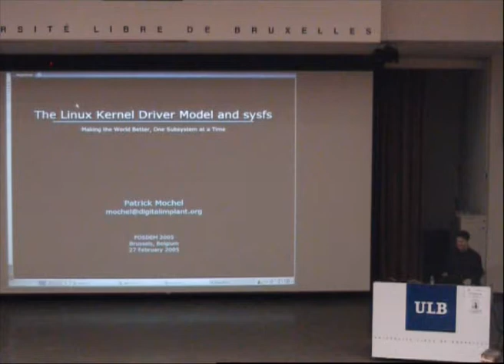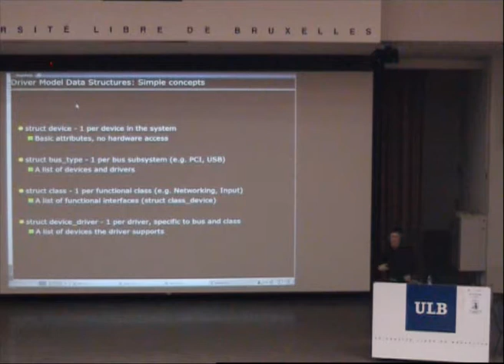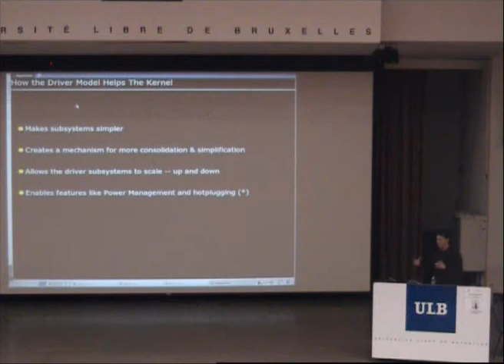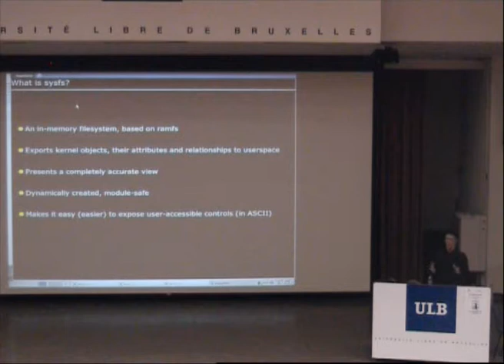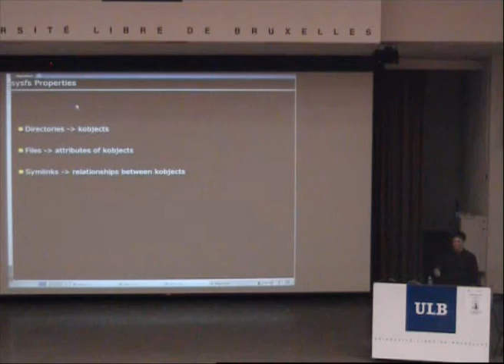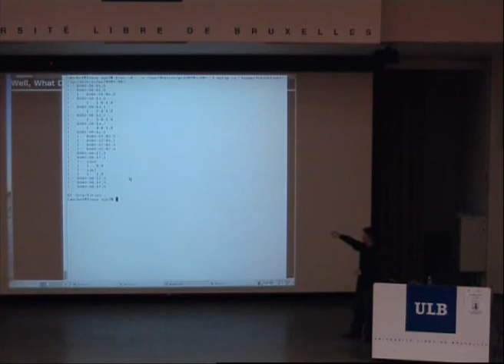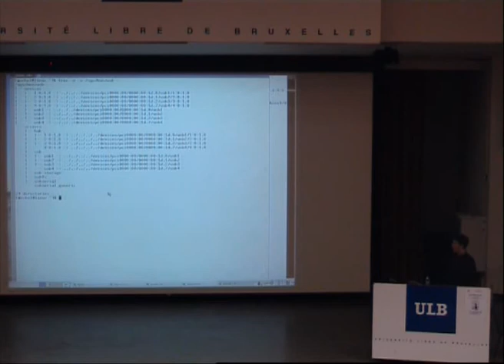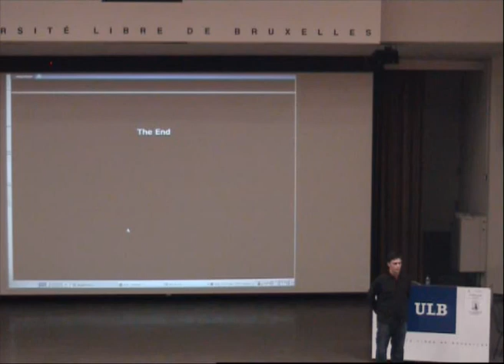FOSDEM 2005 sysfs